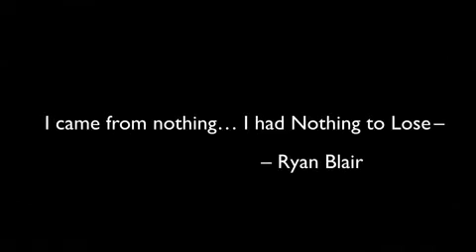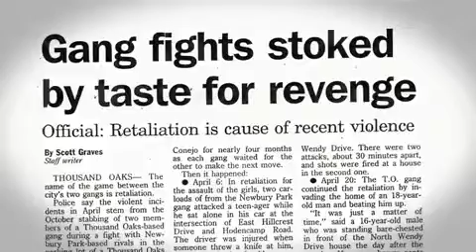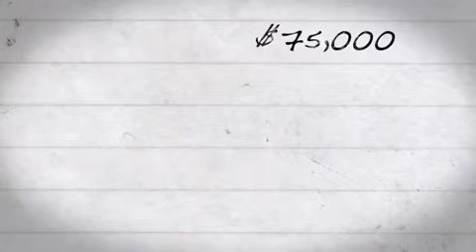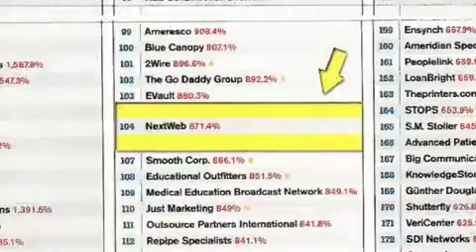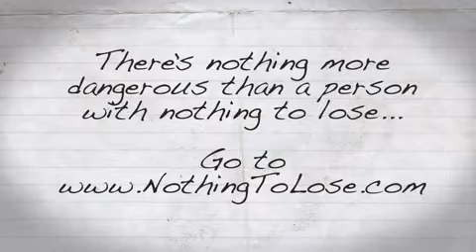ViSalus - Ryan Blair "The Death Cycle"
Ryan Blair, ViSalus CEO & Chief Executive Officer since 2005.  Blair has guided ViSalus to became one of the fastest growing companies in the United States. ViSalus's sales have increased to $624 Million in 2012 from $231 Million in 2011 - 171% growth in sales!                                                                                                                                                                        From $34 Million in 2010 from $13 Million in 2009 !
ViSalus became #1 Network Marketing Company to hit $1 Billion in sales JUST in North America!
ViSalus  is #1 Weight Loss & Fitness Challenge in USA and Canada.
Today, ViSalus passed both - Nutrisystem & Jenny Craig in North American Sales!
Nutrisystem entered the weight loss industry in 1972.  Jenny Craig entered the weight loss industry in 1983. ViSalus entered the weight loss industry 3 years ago with the Body By Vi Challenge. ViSalus is ready to pass WeigthWatchers, they entered the weight loss industry in 1963!

Often profiled by the media as an entrepreneurial role model, Blair has given hundreds of motivational speeches and regularly appears on CNBC's The Big Idea with Donny Deutsch, MSNBC's Your Business and Fox Business. Blair has also been featured in Time Magazine, Men's Health & Fitness, Business Week, Sports Illustrated, the Wall Street Journal, Entrepreneur Magazine and Forbes.

To join, click on "Join for Free Today" in the right corner and create your Account.
Now, you can buy Luxury Travel around the world for 8 days for all  family up to 8 people for $395 only !  They can use Free Shopping Sherlock APP - an innovative online  App that instantly finds "The Best Daily Deals" , "Coupons"  and  "Lowest prices" on millions of products in many countries in seconds!
Save time and money on things you were already going to buy online.